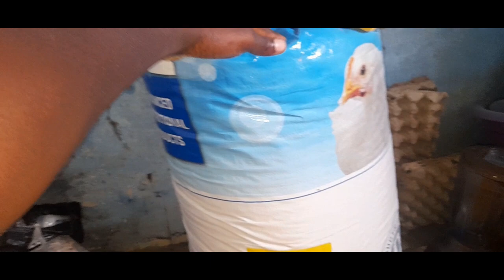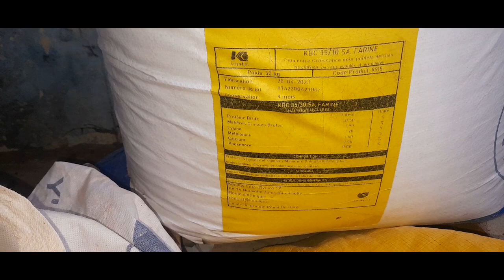COMMENT DÉBUTER TON PROJET D'ÉLEVAGE 2